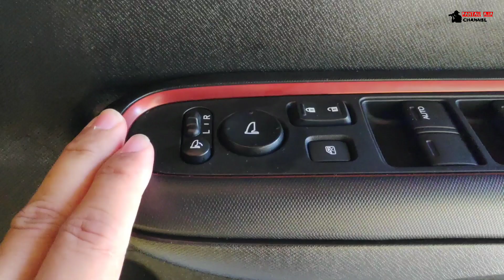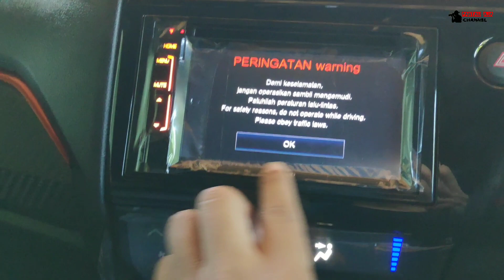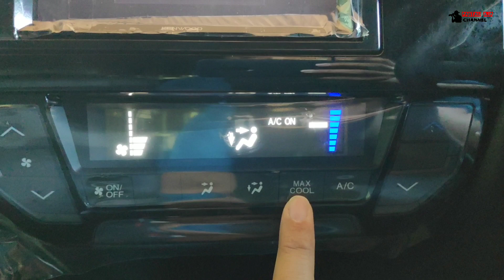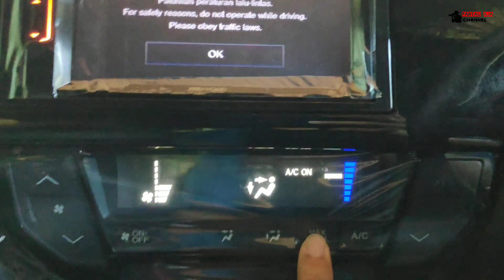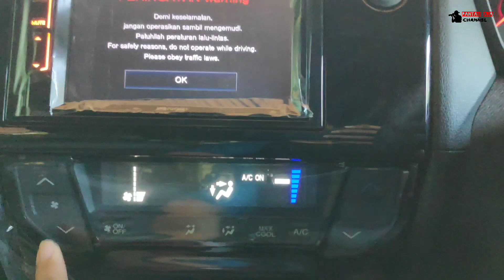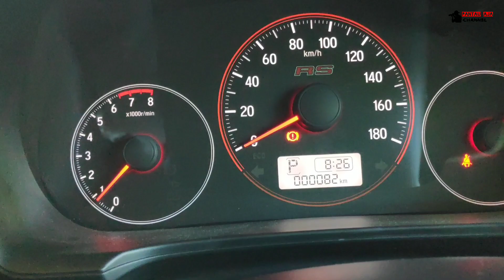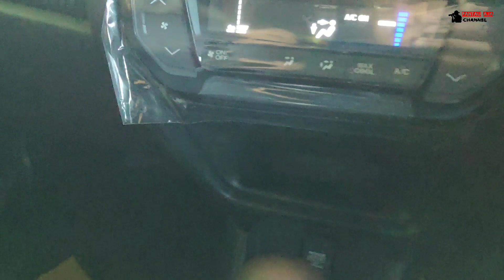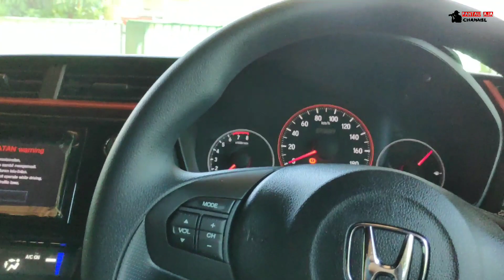Honda New Brio RS Carnival Yellow First Impression & Tour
First impression New Honda Brio RS produksi tahun 2019, yang merupakan salah satu city car terlaris dan merupakan salah satu produk andalan Honda Mobil di Indonesia. Pada video ini saya melalkukan tour singkat apa aja yang ada di mobil ini dan impresi berkendara pertama kalinya.